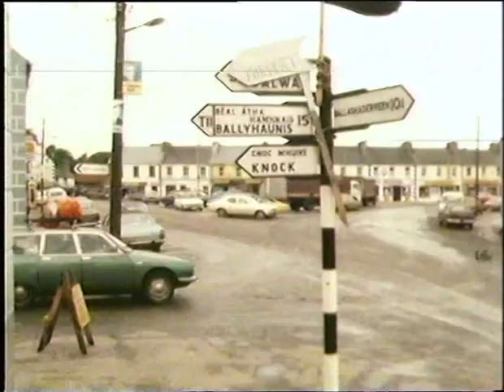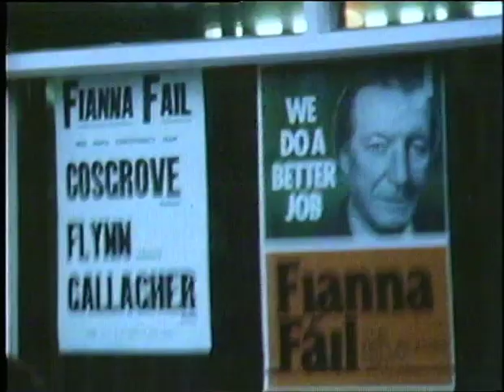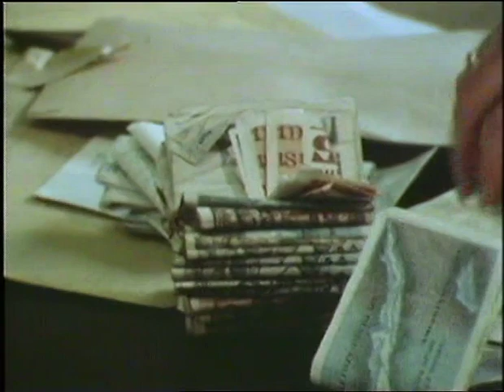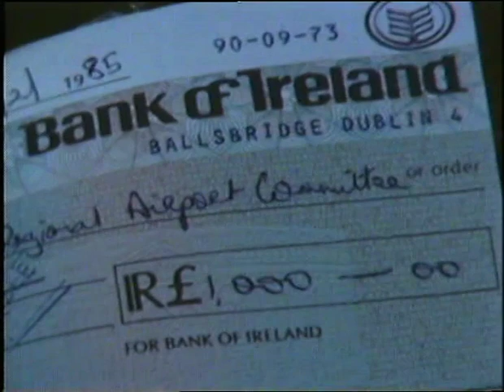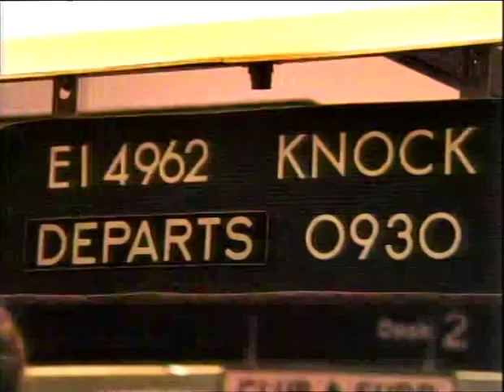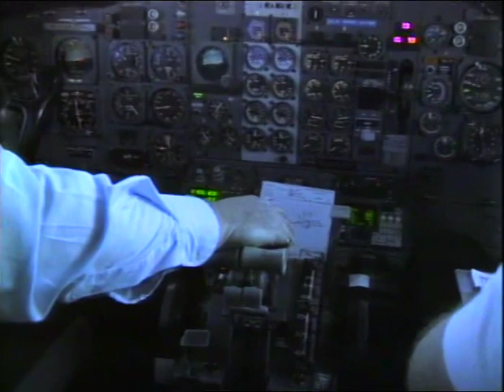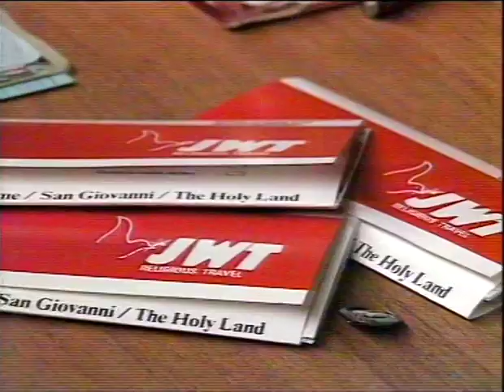On a wing and a prayer - The story of Knock Airport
"We're building an airport", Monsignor James Horan told Jim Fahy of RTE News in 1981. "And I hope the Department of Transport doesn't hear about it. Now don't tell them ... We've no money, but we're hoping to get it next week, or the week after."

The extraordinary true story of a 'simple, country priest in a hurry' with a dream to build an airport on a 'foggy, boggy hill' in County Mayo, brought to the stage for the very first time.